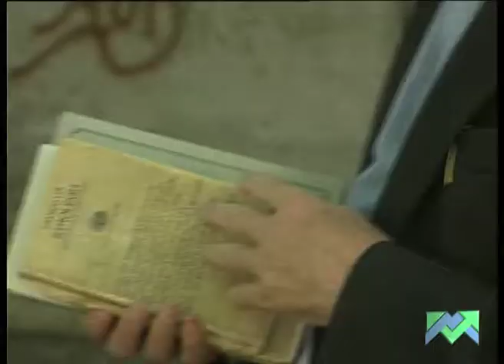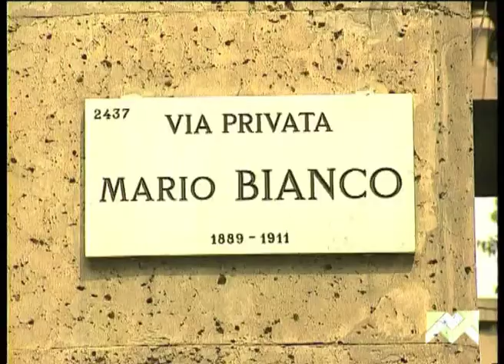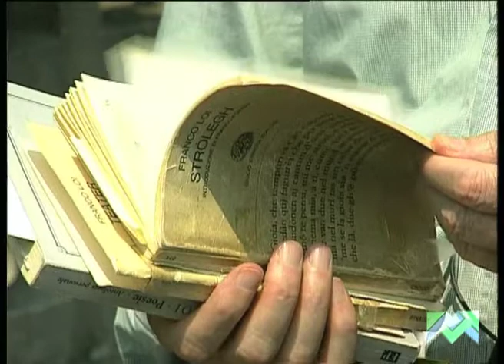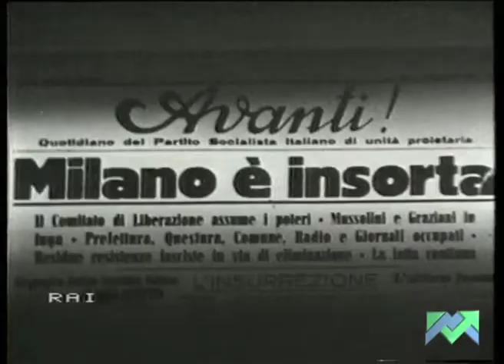Franco Loi. Una città in versi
Franco Loi nasce a Genova nel 1930 da padre cagliaritano e madre colornese. Dopo sette anni di traslochi per seguire gli spostamenti del padre ferroviere, si stabilisce a Milano. Qui vive la guerra e la Resistenza, legge, lavora, si innamora, fa politica, vive tra cortili, strade, case del popolo, dancing, sempre tra la gente condividendone speranze e tristezze. Vive tutte le trasformazioni della città e le racconta con quel suo linguaggio “ricreato” che su una struttura padana innesta segni, suoni e musicalità diverse. Loi passeggia per Milano, si ferma ad osservare, incontra amici d’infanzia, legge brani da Strolegh e L’Angel, ricorda e commenta. La macchina da presa lo segue, discretamente, registra quanto accade, quasi si autoesclude, lasciando spazio a quello streaordinario palcoscenico che è la città.

di Egidio Bertazzoni
Collana "Gente di Milano"
Milano, 30 min. , 1996